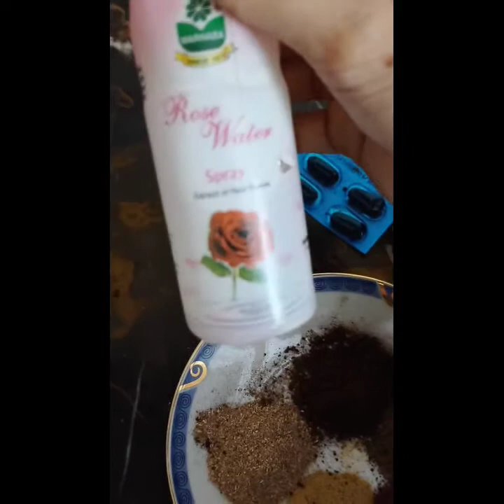Homemade Uptan Beauty fairness Soap 100% Results😍😍🥰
homemade Beauty soap#100%Results#Fairglowing#and#Fairness#skin😘😍